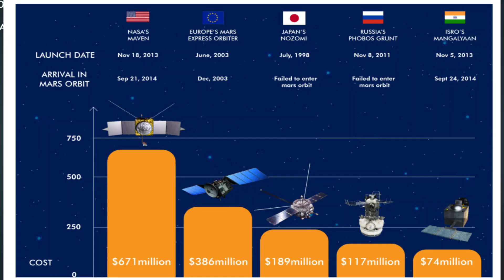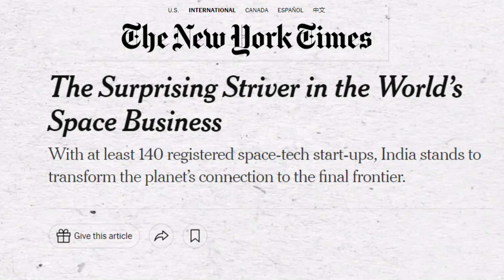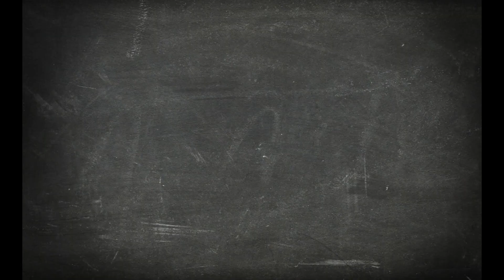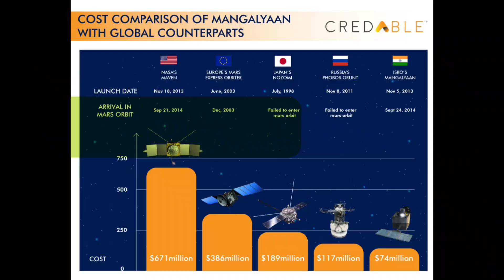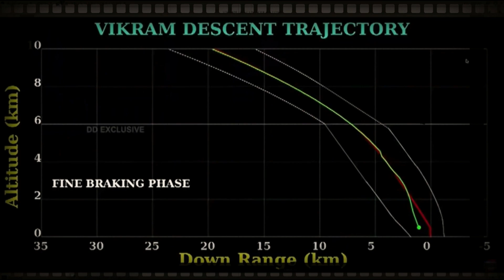Inspirational story of ISRO: FROM 0 TO HERO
ISRO launch CHANDRAYAN 3 on moon